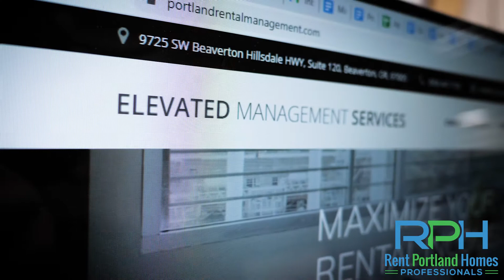Portland Oregon - Elevated Management Services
Rent Portland Homes Professionals is one of the top Residential Property Management firms in the Portland area marketplace!

Rent Portland Homes Professionals is a Professional Property Management Company that specializes in the management of single-family homes, small multiplex units and large apartment communities throughout Portland, Oregon.

Our State licensed and accredited property managers have heightened expertise and industry knowledge to assist them in doing the best possible job for you. They are real estate professionals who know first-hand the unique challenges of managing Portland Oregon rental property in today’s constantly changing economic and legislative environment and they know how to manage those challenges to everyone’s benefit.

Rent Portland Homes Professionals
can Maximize Rents and Income for You!

9725 SW Beaverton Hillsdale HWY, Suite 120 Beaverton, OR, 97005